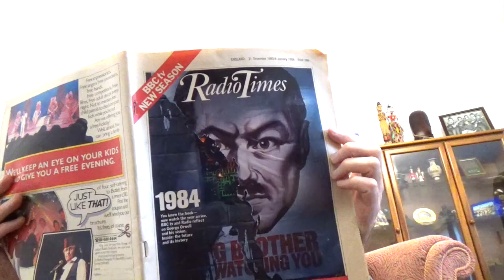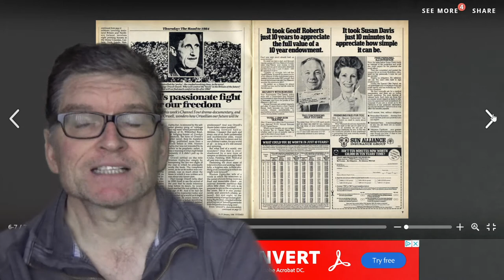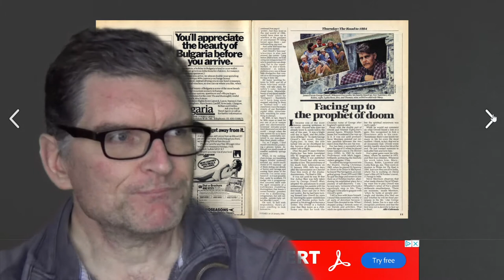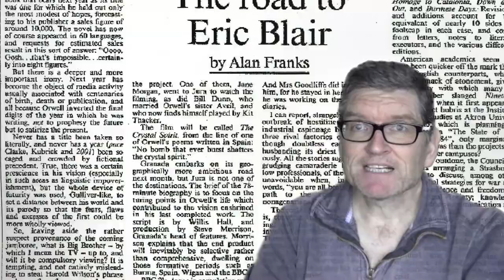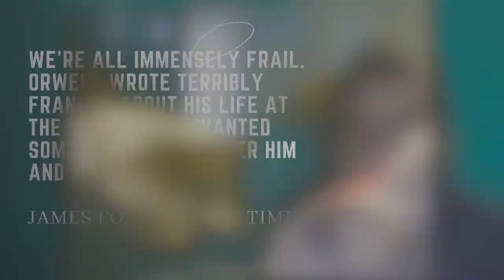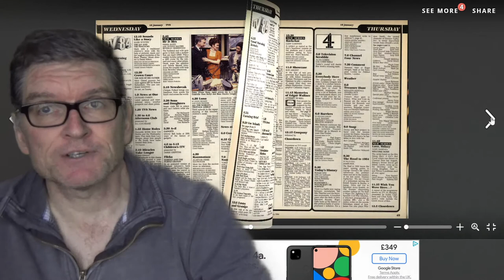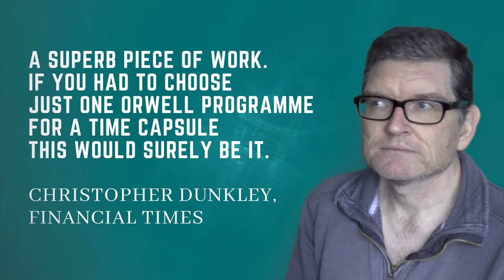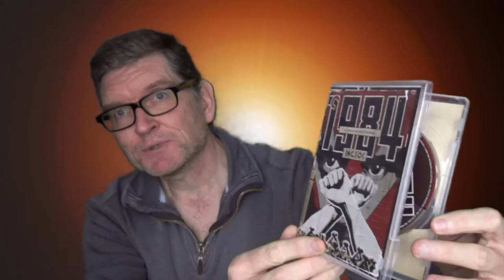George Orwell, this is your life – the story behind TV biopic The Road to 1984 (starring James Fox)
TV movie The Road to 1984, which starred James Fox and aired in January 1984, tells the story of George Orwell's adult life, from his time as a young imperial policeman in Burma to his death in 1950.

Along the way, it recreates his experiences as a down and out, his research for The Road to Wigan Pier, the Spanish Civil War, his family life, the death of his first wife Eileen, the wooing of his second wife Sonia and the writing of his most famous novels, Animal Farm and Nineteen Eighty-Four.

David Ryan, author of George Orwell on Screen, explains how the drama came to be made and how critics reacted to it.

Here's an Amazon UK link to the book:

The Road to 1984 was written by Willis Hall and directed by David Wheatley. Fox's co-stars were Janet Dale as his first wife Eileen and Julia Goodman as his second wife, Sonia.